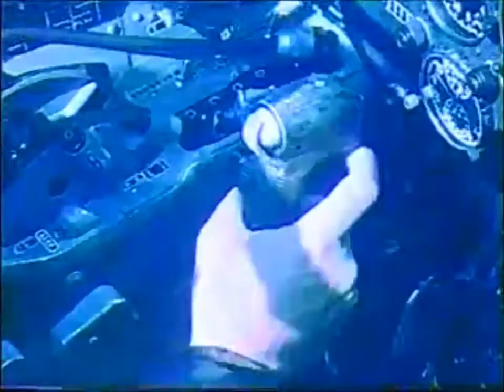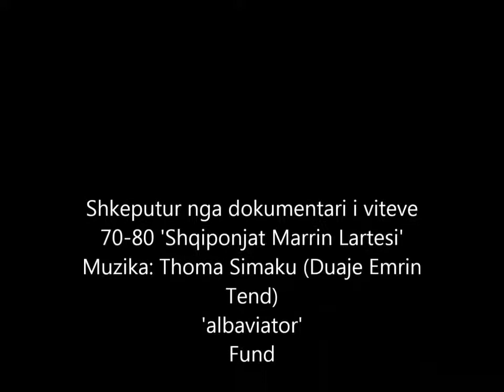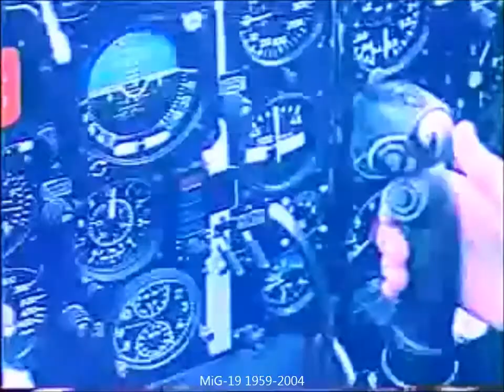MiG-19 Forcat Ajrore Shqiptare (Albanian Air Force)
Fragmente te shkeputura nga dokumentari i Ministrise se Mbrojtjes te Ushtrise Popullore te RPSSH, 'Shqiponjat Marrin Lartesi' i krijuar ne vitet 70.